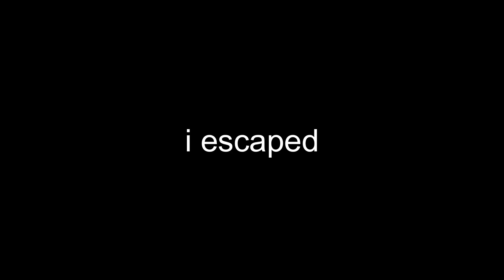uh oh (Dead by Daylight)